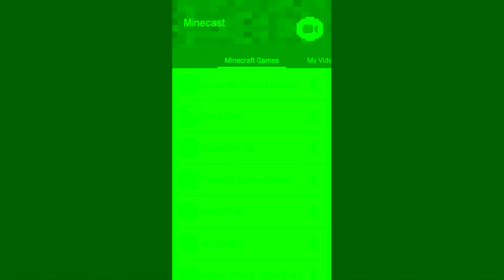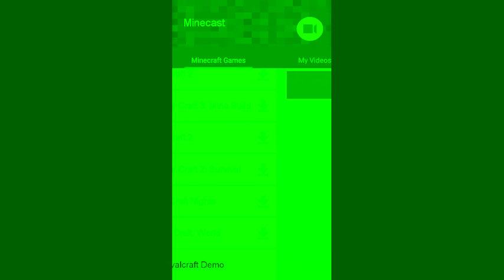Survaival in survival craft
Facem mici chesti